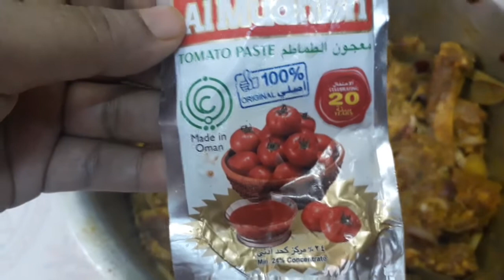কুরবানীর ৮ কেজি খাসির মাংস রান্না করলো আপনাদের ভাই /Bangladeshi oman vlogger muscat.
আসসালামুআলাইকুম,সবাইকে আশা করি সবাই ভালো আছেন এবং ভালোভাবে ঈদ করেছেন।আজ আপনাদের ভাইয়ের,একটি রেসিপি শেয়ার করলাম,আশা করছি আপনাদের কাছে ভালো লাগবে।আর আজকের ব্লগ টি যদি আপনাদের কাছে ভাল লেগে থাকে।প্লিজ আমার চ্যানেলটি সাবস্ক্রাইব করবেন।একটা লাইক দিবেন,বন্ধুদের সাথে শেয়ার করবেন।সবাই ভাল থাকবেন,সুস্থ থাকবেন,সেইফ ভাবে থাকবেন।আল্লাহ হাফেজ।